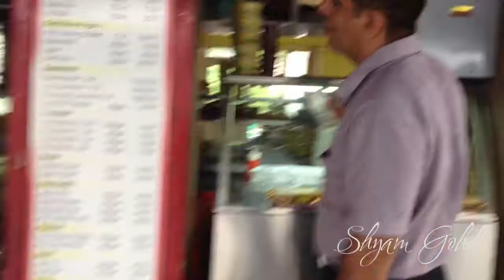Sarangpur Yatra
With close family members Yatra to Sarangpur started with a big bang. At the end there were smiles everywhere. :)